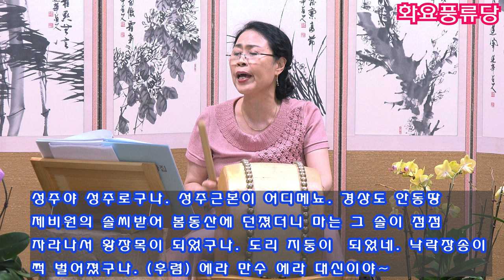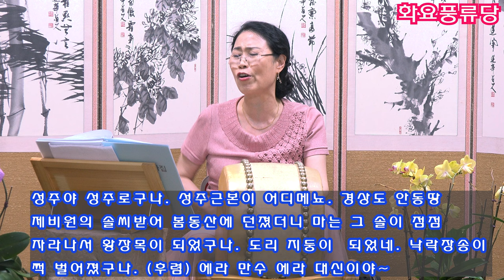성주풀이 성주야 반갑네 소절 화요풍류당 보라사부220607 판소리 남도창 장구 북장단 가야금병창 산조 가무악 구음 발림춤 비나리소리 풍류당 김병준 대표